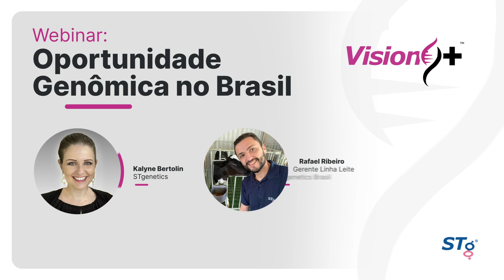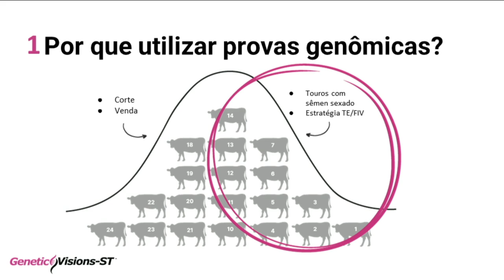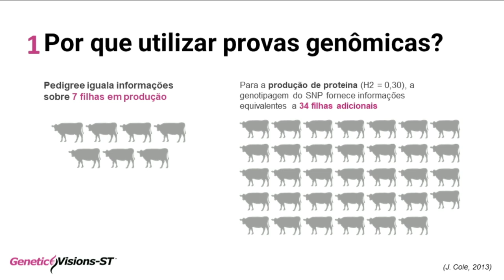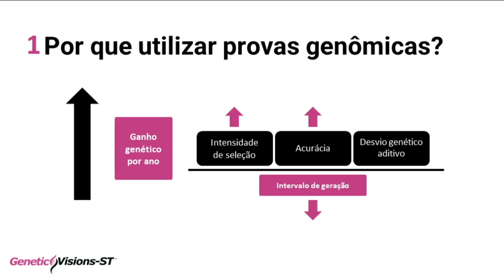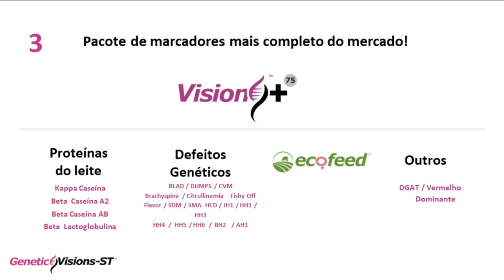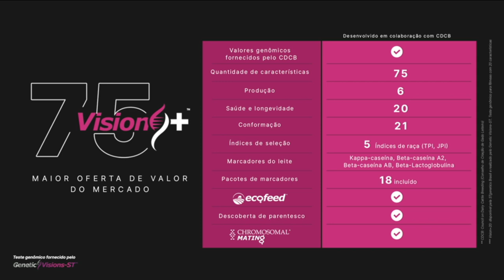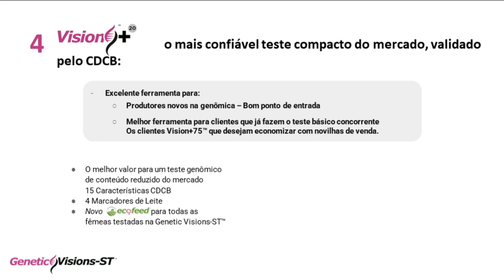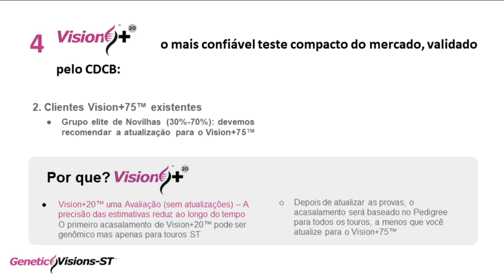Oportunidade genômica no Brasil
@STgenetics Brasil convida:
📢 Webinar "Oportunidade genômica no Brasil"!

A genômica é fundamental no melhoramento dos rebanhos leiteiros brasileiros! Evento online, gratuito e ao vivo:

🎤 Com Rafael Ribeiro, Gerente da Linha Leite da @STgenetics Brasil
📍 No Canal do YouTube da @STgenetics

📆 Data: Segunda-feira, 17 de Maio de 2021

Junte-se a nós e venha conhecer as principais vantagens da utilização do teste genômico para a seleção dos rebanhos e o seu potencial ao utilizar uma Abordagem Integrada.

🗣 Apresentação: Kalyne Bertolin. Você é nosso convidado especial!

STgenetics